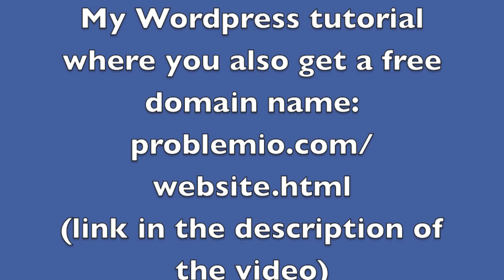What should you use to create your website: Wordpress vs. Squarespace vs. Weebly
For the tutorial to create your Wordpress site and get a free domain name,

For more on how to create a website, and what service to use to create a website and general business help, check out my business apps, books, coaching and online courses:

In this tutorial I discuss what service to use to create your website. Wordpress is used by 20% of all sites on the Internet. That should tell you all you need to know right there. Wordpress is by far the best and most popular online platform to create your website. After Wordpress, the second best is Squarespace. Squarespace has a number of problems. The first of those problems is that if you ever want to re-do your website on another hosting like Wordpress, you would have to rebuild it from scratch. Also, Squarespace does not allow you to have multiple sites under one hosting. So if you want to have more than one site, it is far more expensive than doing that with Wordpress hosting.

Lastly, Weebly is the third best in this group. I rarely see pretty sites made with Weebly. Weebly also has far less features and flexibility than Wordpress or Squarespace. So I would never use Weebly for my projects.

Again, take a look at this tutorial for how to create a Wordpress site and even get a free domain while doing it.

Since I originally posted this tutorial, some people have emailed me and thanked me because they created their website with Wordpress instead of Squarespace and found that to be a great option for them. Those people went on to grow their sites and asked me how to grow their website. Regardless of whether you use Wordpress, Weebly or Squarespace to create your website, you will need to become good at online marketing right after your site is live.